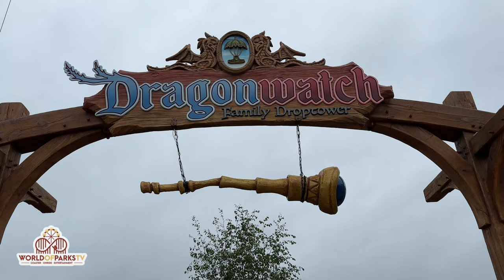Dragonwatch (ONRIDE POV) Toverland Neuheit 2023 – Parachute Tower – Toverland Attracties – NEW 2023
Dragonwatch (ONRIDE POV) Toverland Neuheit 2023 Parachute Tower Toverland Attracties NEW 2023 toverland dragonwatch onride offride 2023 – Fahrgeschäft – New Ride / Nieuwigheid 2023 Toverland Amusement Park Netherlands (4K / UHD 2160P/50 FPS /GoPro) Dragonwatch ist eine der Neuheiten 2023 im niederländischen Freizeitpark Attractiepark Toverland. Dieser Parachute Tower vom Hersteller Intamin hat eine Fahrhöhe von 17 Metern und eine Maximalgeschwindigkeit von 19 km/h. Das Fahrgeschäft Dragonwatch gehört zur Erweiterung des Themenbereichs Avalon und wurde am 01. Juli 2023 eröffnet. Erlebt die Fahrt onride POV,in 4K Auflösung.

Dragonwatch is one of the novelties for 2023 at the Dutch amusement park Attractiepark Toverland. This parachute tower from the manufacturer Intamin has a ride height of 17 meters and a maximum speed of 19 km/h. The Dragonwatch ride is part of the Avalon themed area expansion and opened on July 1, 2023. Experience the ride onride POV, in 4K resolution.

Dragonwatch is een van de noviteiten voor 2023 op Attractiepark Toverland. Deze parachutetoren van fabrikant Intamin heeft een rijhoogte van 17 meter en een maximale snelheid van 19 km/u. De Dragonwatch-rit maakt deel uit van de uitbreiding van het themagebied Avalon en is geopend op 1 juli 2023. Ervaar de ride onride POV, in 4K-resolutie.

Dragonwatch est l'une des nouveautés de 2023 du parc d'attractions néerlandais Attractiepark Toverland. Cette tour de parachute du fabricant Intamin a une hauteur de caisse de 17 mètres et une vitesse maximale de 19 km/h. Le manège Dragonwatch fait partie de l'expansion de la zone thématique d'Avalon et a ouvert ses portes le 1er juillet 2023. Découvrez le ride onride POV, en résolution 4K.

Dragonwatch es una de las novedades para 2023 en el parque de atracciones holandés Attractiepark Toverland. Esta torre de paracaídas del fabricante Intamin tiene una altura de conducción de 17 metros y una velocidad máxima de 19 km/h. El paseo Dragonwatch es parte de la expansión del área temática de Avalon y se inauguró el 1 de julio de 2023. Experimenta el viaje en POV, en resolución 4K.

Dragonwatch è una delle novità per il 2023 del parco divertimenti olandese Attractiepark Toverland. Questa torre paracadute del produttore Intamin ha un'altezza da terra di 17 metri e una velocità massima di 19 km/h. La giostra Dragonwatch fa parte dell'espansione dell'area a tema Avalon ed è stata inaugurata il 1° luglio 2023. Sperimenta il giro in POV, in risoluzione 4K.

Dragonwatch to jedna z nowości na rok 2023 w holenderskim parku rozrywki Attractiepark Toverland. Ta wieża spadochronowa producenta Intamin ma wysokość jazdy 17 metrów i maksymalną prędkość 19 km/h. Przejażdżka Dragonwatch jest częścią rozszerzenia obszaru tematycznego Avalon i została otwarta 1 lipca 2023 r. Przeżyj jazdę onride POV, w rozdzielczości 4K.

Parachute Tower „Dragonwatch“ von Intamin

Wir bedanken uns für die Unterstützung beim Attractiepark Toverland. / We thank you for the support at Attractiepark Toverland.

1. Bildnisse aus dem Bereiche der Zeitgeschichte;
2. Bilder, auf denen die Personen nur als Beiwerk neben einer Landschaft oder sonstigen Örtlichkeit erscheinen;
3. Bilder von Versammlungen, Aufzügen und ähnlichen Vorgängen, an denen die dargestellten Personen teilgenommen haben;
4. Bildnisse, die nicht auf Bestellung angefertigt sind, sofern die Verbreitung oder Schaustellung einem höheren Interesse der Kunst dient.

Data protection:
For everyone who can be seen on the videos, there is a legal basis that consent is not required to publish the video.
(1) Without the consent required under Section 22, the following may be disseminated and displayed:
1. Portraits from the field of contemporary history;
2. Pictures in which the people only appear as an accessory next to a landscape or other location;
3. Pictures of meetings, processions and similar events in which the persons depicted took part;
4. Images that are not made to order, provided that the distribution or display serves a higher interest of the art.
(2) However, the authority does not extend to distribution and display that violates a legitimate interest of the person depicted or, if the person is deceased, his relatives.